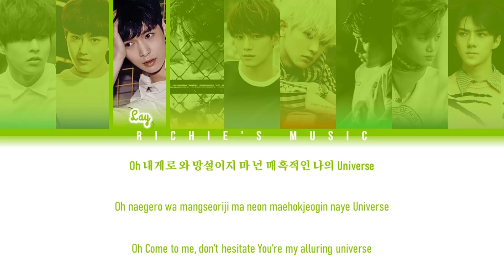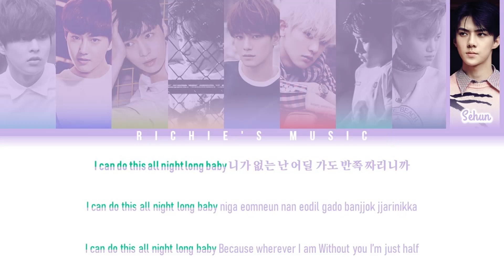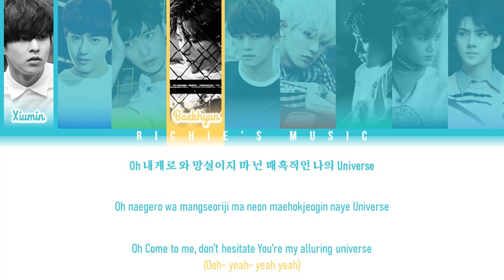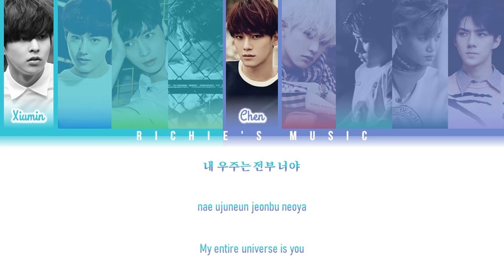EXO (엑소) - Love Me Right [Color Coded Lyrics Han|Rom|Eng]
Group: EXO (엑소)

Song

Album: Love Me Right [Repackage Album]

All Rights Administred SM Entertainment / Avex Group